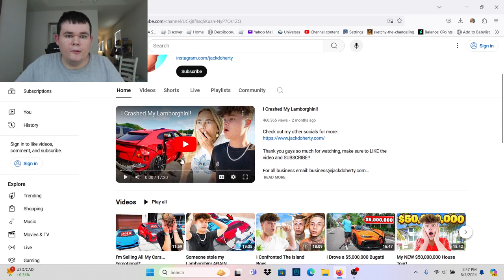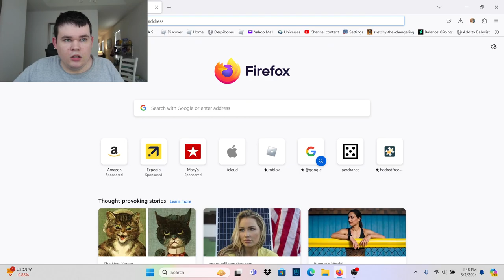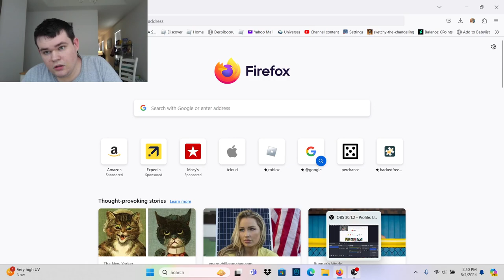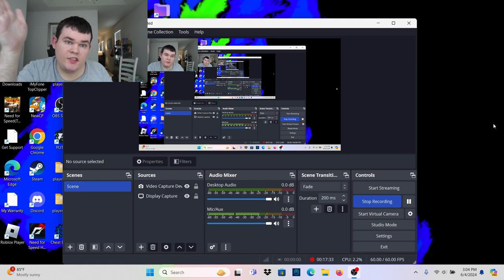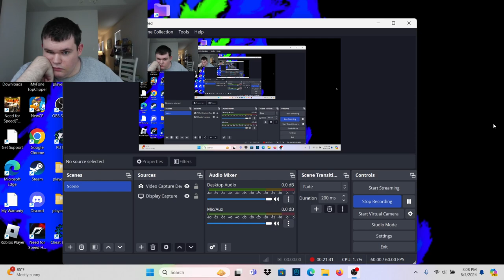A little late to make this video but Jack has hit an all time low